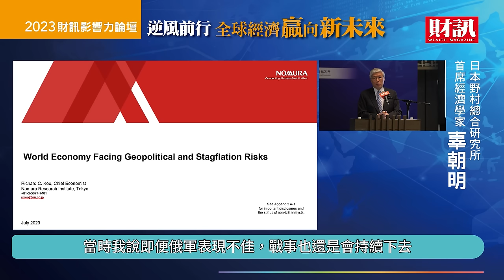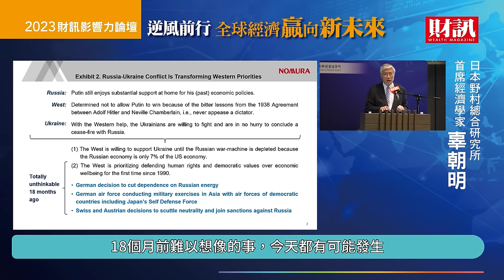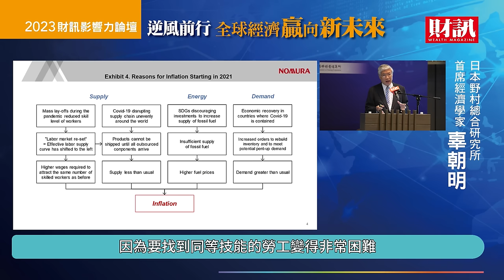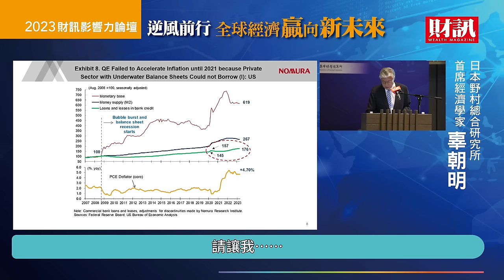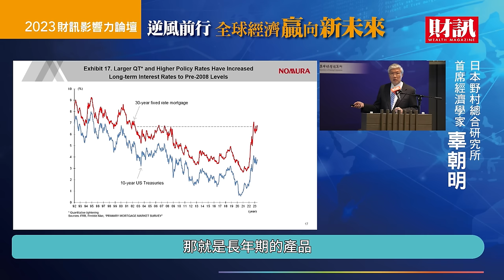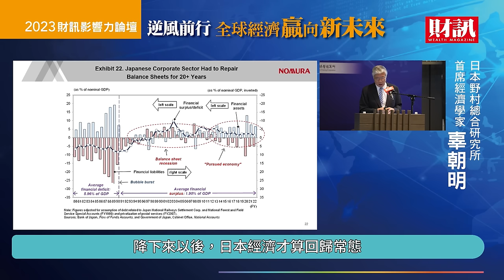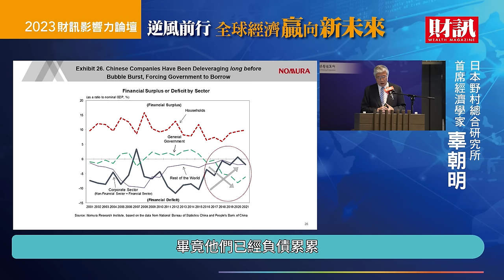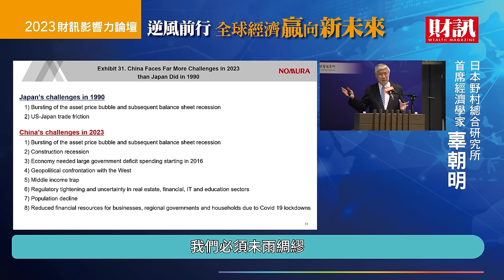辜朝明：中國比1990年日本更艱難_【2023財訊影響力論壇】專題演講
辜朝明提到中國不僅要面對地產泡沫，還有西方脫鉤、地方財政、中等收入陷阱、法規不確定性、人口減少等挑戰，比1990年的日本困難許多。

「俄烏戰爭改變了全世界。」辜朝明指出，國際媒體評論戰爭，卻沒有人談到經濟；事實上普丁接任俄羅斯總理後，人均GDP（國內生產毛額）增加12倍，經濟成績得到民意支持，他被視為國家的英雄。西方國家記取1938年的教訓，當時因為退讓，讓希特勒步步進逼，這次不能再姑息獨裁者。因此，除非俄羅斯出大事，否則短時間戰爭仍會持續。目前俄羅斯占美國經濟的7%、歐盟的10%，西方希望戰事拖累俄羅斯經濟，沒有辦法去侵略別人。